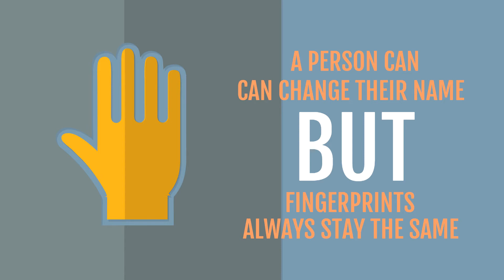Police Information Checks (aka Criminal Record Check)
Need a Police Information Check (aka Criminal Records Check)? Summer and Fall are busy times to get these done. Check out this video.